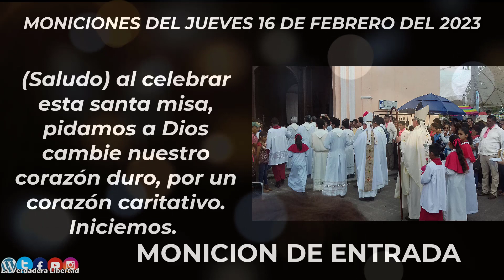moniciones diarias "JUEVES 16 DE FEBRERO DEL 2023" (SEXTO JUEVES DEL TIEMPO ORDINARIO CICLO A)